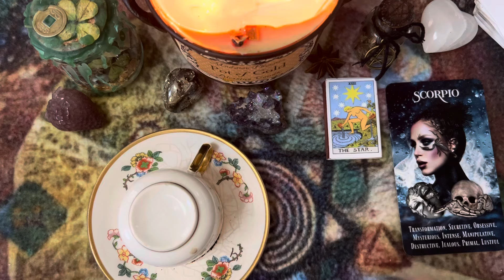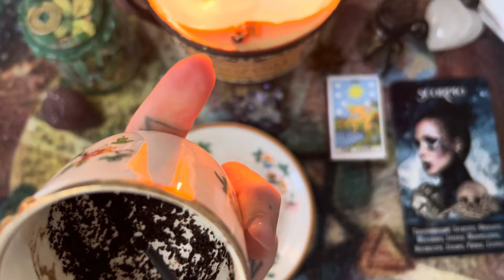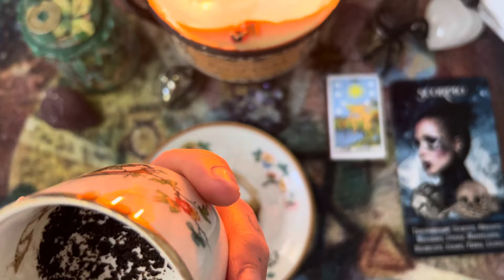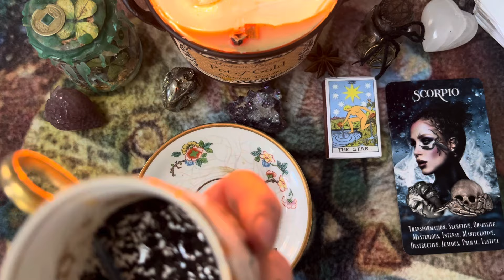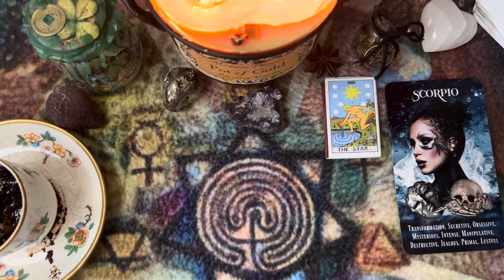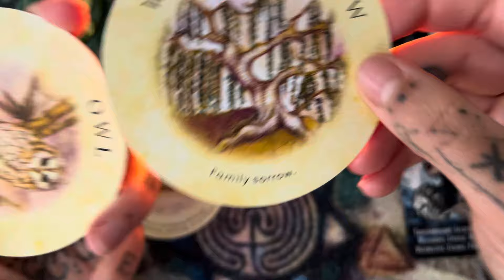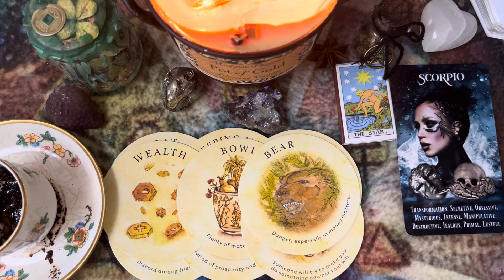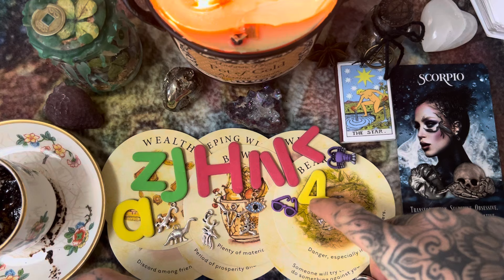Coffee ☕️ Cup Scorpio ♏️ May 2024!